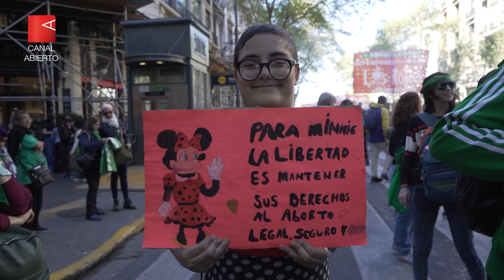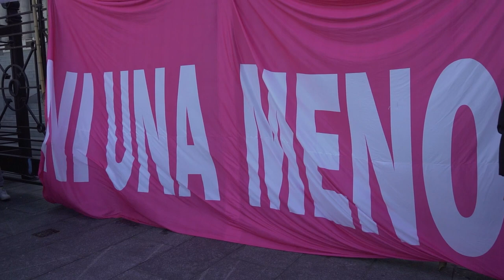28S El feminismo recuperó las calles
En un 28S que respondió a la consigna “la libertad es nuestra”, el movimiento feminista movilizó en las principales ciudades del país para defender lo conquistado y oponerse al avance conservador y antiderechos.